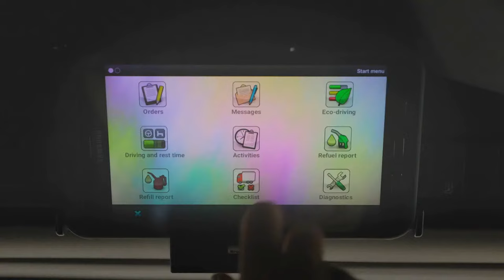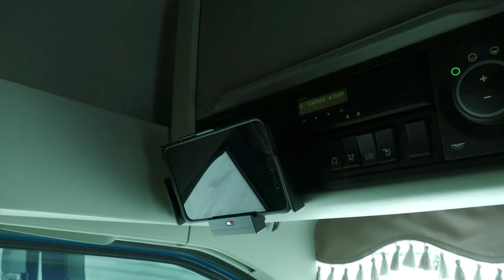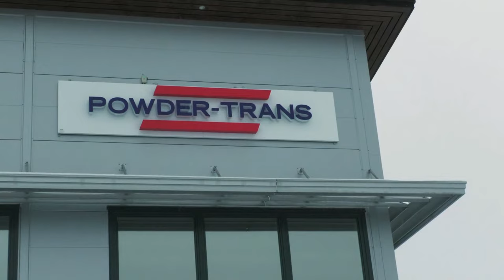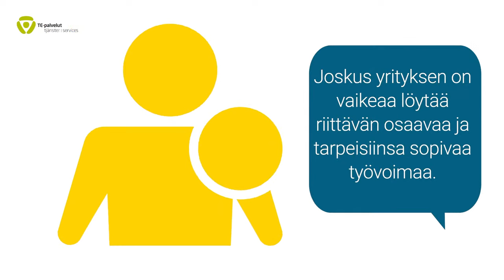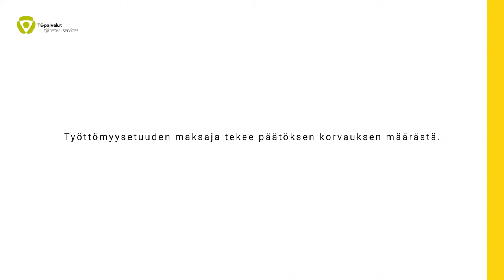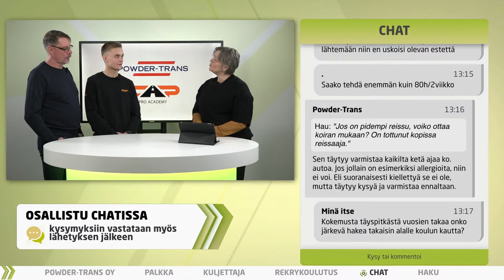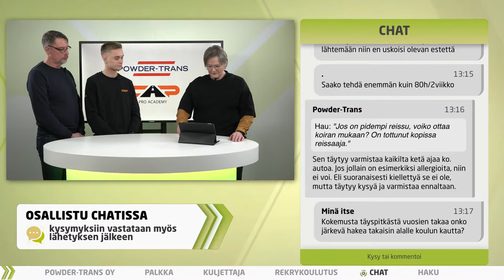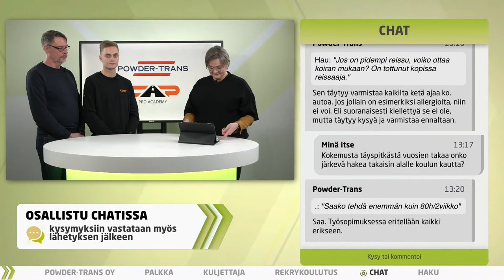TE-live: Säiliöauton kuljettajaksi Powder-Trans Oy:lle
Etsitkö uutta työpaikkaa kuljetusalalta tositarkoituksella? Rekrykoulutus tarjoaa nyt mahdollisuuden työllistyä monipuolisiin kuljetusalan tehtäviin.

Powder-Trans on vuonna 1972 perustettu suomalainen perheyritys ja on tänä päivänä yksi Pohjoismaiden suurimmista jauhekuljetusalan toimijoista. Yrityksen päätoimialueena on Pohjoismaat, mutta kuljetuksia suoritetaan myös Baltiaan ja Keski-Eurooppaan. Kuljettajan tehtävässä viihtyvät hyvin henkilöt, jotka pitävät vaihtelevasta, fyysisestä ja liikkuvasta työstä. Asiakaspalvelun merkitystä ei voi myöskään työssä korostaa liikaa, sillä hyväntuuliset kuljettajat jäävät aina parhaiten asiakkaiden mieleen.

Koulutukseen haetaan niin uusia alalle töihin haluavia kuljetus- ja logistiikka-alasta kiinnostuneita, kuin jo alasta ennestään kokemusta omaavia tekijöitä. Koulutukseen valittavissa arvostetaan yrittämishalua, ahkeruutta ja tahtotilaa hoitaa työnsä hyvin osana yhteen hiileen puhaltavaa työyhteisöä. Koulutukseen voivat hakea myös B-luokan ajokortin omaavat, jotka täyttävät CE-ajokorttilupaan koskevat terveysvaatimukset.

Kiinnostaako? Tule mukaan linjoille kuulemaan lisää.

Voit myös lähettää ennakkokysymyksiä lähetyksen sivulta ) löytyvästä painikkeesta ja katsoa vastaukset tallenteelta tai tallennetusta chatista jälkikäteen.

Mistä tallenne löytyy? - Tallenne löytyy TE-liven sivuilta ja Varsinais-Suomen TE-palveluiden YouTube-kanavalta suoran lähetyksen jälkeen. Kaikki tallenteet tekstitetään kahden viikon kuluessa lähetyksestä.